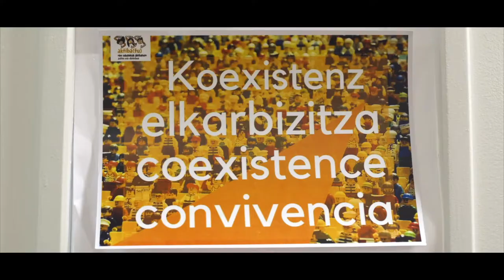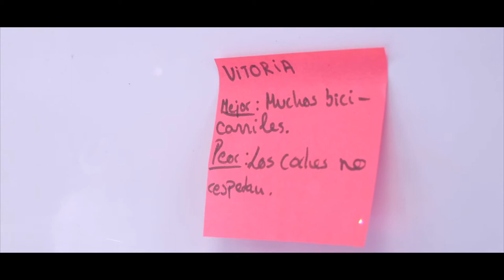" Hirikoak, compartiendo experiencias"- IES Ekialde BHI- Collage Sainte Anne Carquefou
"Hirikoak, esperientziak partekatzen" IES Ekialde BHI- Collage Sainte Anne Carquefou